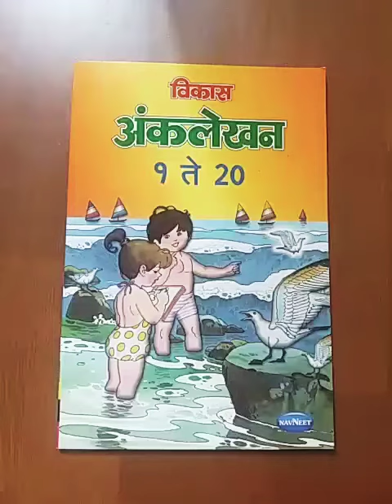मराठी अंकलेखन " २ " .